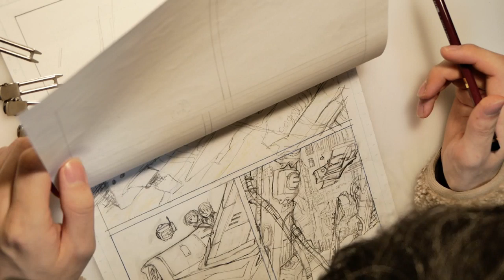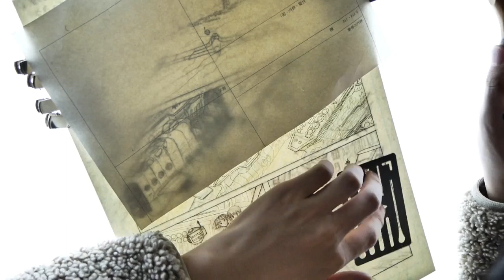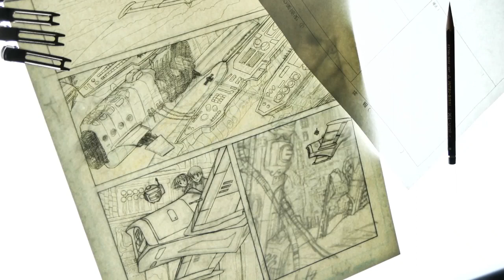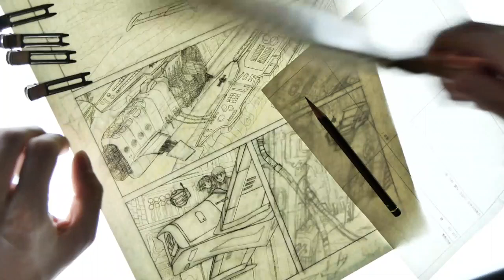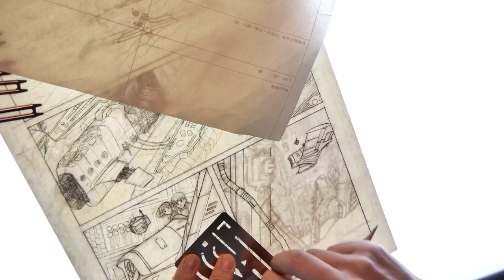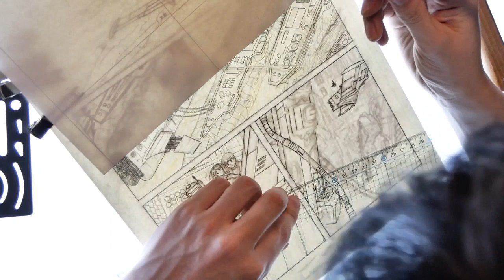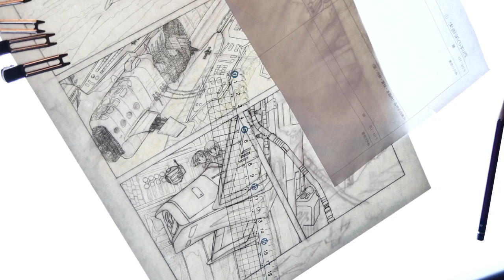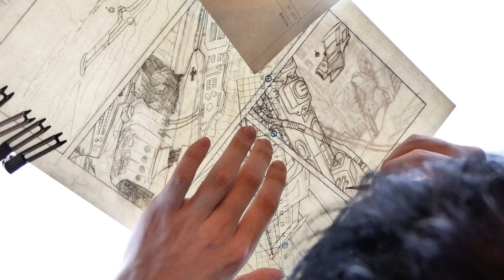ゆきひとの雑談＆お絵描き生放送 #72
毎日毎日のお絵描き生放送　お気軽にのぞいて下さい
今回は11ページの3コマ目の下書き修正から

超高密度フルカラーマンガ作品『海の城のシライナ』を発表しました！
・アマゾンで無料で入手
・Let’s download my comics, for free!